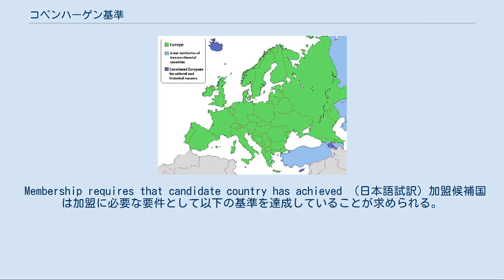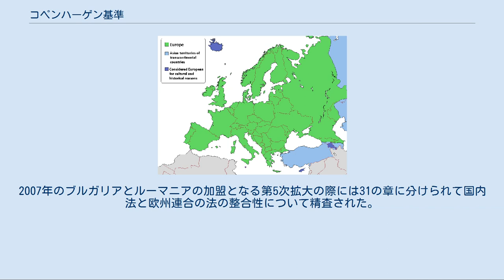コペンハーゲン基準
コペンハーゲン基準（コペンハーゲンきじゅん）とは、ある国が欧州連合に加盟するのに適しているかを判断する基準。
この基準では加盟を希望する国に対して民主的な統治や人権を尊重し、市場経済が機能する体制を有することと、欧州連合の義務と目的を受け入れることを求めている。
この加盟基準は1993年6月のデンマーク・コペンハーゲンでの欧州理事会において決定され、このため加盟基準にコペンハーゲンの名前がつけられている。
 コペンハーゲン理事会での議長声明によると加盟基準は次の通りとなっている。
 Membership requires that candidate country has achieved （日本語試訳）加盟候補国は加盟に必要な要件として以下の基準を達成していることが求められる。
 上記の要件は1995年ごろから10年間ほどをかけて、欧州司法裁判所や欧州人権裁判所における判例のほか、欧州理事会、欧州委員会、欧州議会における法令で明文化されつつある。
しかし現加盟国において解釈の若干の齟齬も見られることがある。
 また、加盟基準は以下の3つの文書において定められている。
 1993年にコペンハーゲン基準が合意された際、既存の加盟国がこの基準を遵守していることを確認するための仕組みがなかった。
しかしオーストリアのイェルク・ハイダー率いる自由党政権に対する欧州連合の制裁が合意されたことにより、現在では上記加盟基準の遵守を確保するための取り決めが導入されている。
この合意は2003年2月1日にニース条約の規定により効力を持つようになった。
 加盟候補国との協議機関において、コペンハーゲン基準を満たすことに向けた進展状況は定期的に査定される。
この査定に基づいて加盟の是非や時期、または加盟が可能になる前に必要な措置に関して決定がなされる。
 1992年署名の欧州連合条約第O条（現在の第49条）では、欧州連合の原則を尊重するヨーロッパの国は加盟を申請することができるとうたわれている。
欧州連合の拡大に関してヨーロッパ以外の国については言及されていないが、モロッコの加盟申請却下の決定とイスラエルとの密接な関係を「完全な加盟資格を有していないだけ」 (just short of full membership) としていることから、ヨーロッパ以外の国は欧州連合に加盟し得ないことがわかる。
しかしヨーロッパの定義についてはさまざまなものがあり、ある国がヨーロッパの国であるかどうかの判断は欧州委員会や、より重要なものとしては欧州理事会でなされる。
ヨーロッパであるか否かの欧州連合内部の分別は、まったくというものではないが、欧州評議会の分別に類似している。
ヨーロッパであるかどうかについてキプロスの事例でいくつか議論が起こっており、キプロス島は地理的にはアジアに属しているが、広範な分野において歴史的にも、文化的にも、政治的にもほかのヨーロッパ諸国との関係が強く、このことから地理的な位置とは関係なく、キプロスはヨーロッパの国と考えられることが多い。
またヨーロッパ以外にある加盟国の領域についても欧州連合の領域とすることがあり、たとえば南アメリカ大陸にあるフランス領ギアナはフランスの海外地域圏として欧州連合の領域に含められる。
グリーンランドは北アメリカ大陸に含まれる地域の一部と考えられているが、1973年にデンマークの海外郡として欧州経済共同体に加入したものの、自治権を得た4年後の1983年に住民投票を実施して共同体から離脱している。
 ヨーロッパの境界線の一例 ヨーロッパ ヨーロッパに領土を持つ国のアジアの部分 文化や歴史の面でヨーロッパと判断される国・地域 トルコは国土の3%にあたる東トラキア地方が地理的にヨーロッパに含まれていることから、トルコ自体もまたヨーロッパの国とすることができるかについて議論が盛んに行われている。
既存の加盟国がトルコの加盟手続きを進めることに不満を抱いているが、これは国民の90%以上がムスリムである国がヨーロッパのアイデンティティであるキリスト教の基本的な考え方に従うことができるのか疑問に感じているという意見がある。
このほかにもトルコに対して障害となる経済や政治に関する多くの争点がある。
欧州連合は2005年10月3日にトルコ政府と加盟協議を開始しているが、同日採択されたトルコの加盟協議に関する枠組み文書では、加盟協議の過程は公開され、また事前に先行きの保障はできないとされて...